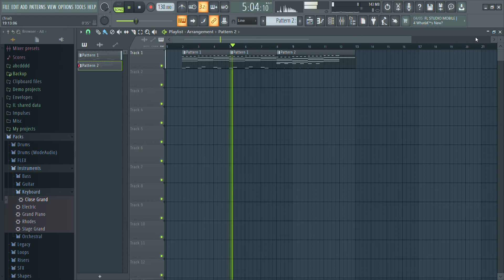(Jem music#24)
My Roblox:Jemdyleat1234
My Game channel:Jem
Hope you guys can help this video get 5 likes and help my channel get to 20 more subscribers!
Jem music means I'll do a short beat.